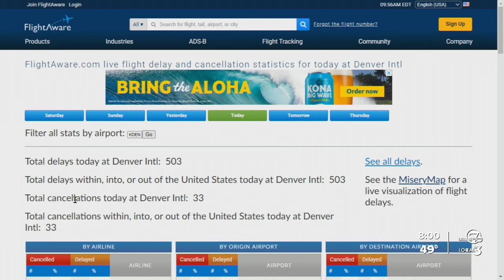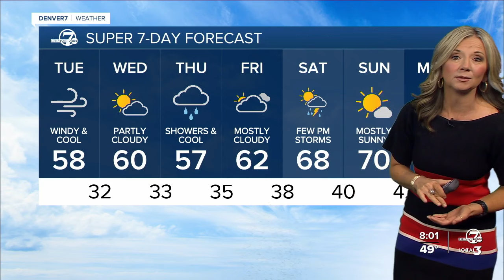FAA issues ground delay for flights coming in and out of DIA Tuesday due to wind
The Federal Aviation Administration issued a ground delay for flights in and out of Denver International Airport Tuesday morning due to high winds.